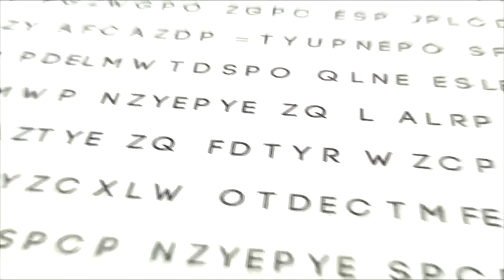The Holy Bible: Genesis 22:6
Genesis 22:6  And Abraham took the wood of the burnt offering, and laid it upon Isaac his son; and he took the fire in his hand, and a knife; and they went both of them together.